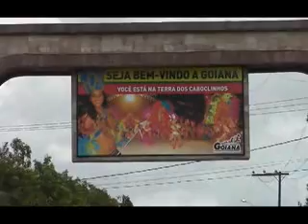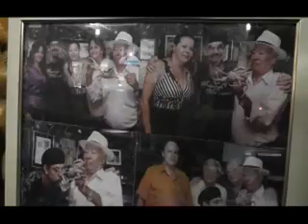PROGRAMA VOZ DO PLANALTO EM GOIANA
Ramos Silva faz um programa especial sobre a cidade de Goiana. O PROGRAMA VOZ DO PLANALTO é apresentado aos domingos, a partir das 20h30, na TV NOVA NORDESTE.